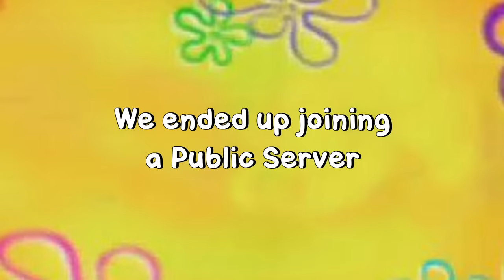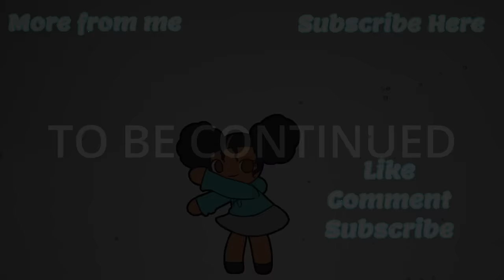Roblox Goofy Runners ACTUALLY makes PNGs SCARY?!!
Roblox Goofy Runners Gameplay with @envmai

From parking lots to the Backrooms, you'll need to escape while having danger on your back. Avoid these goofy creatures and see the light of day again.
This game is a reference to all of the moments captured with Nextbot mods in GMod.

 indie games pc games indie horror game nicos nextbots roblox nicos nextbots nicos nextbots update